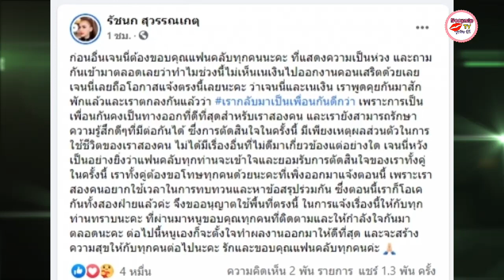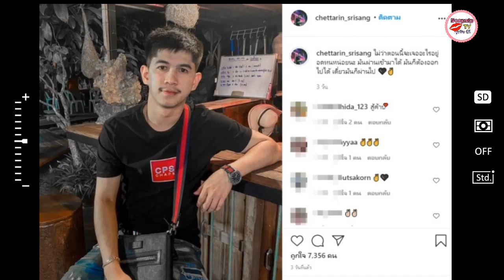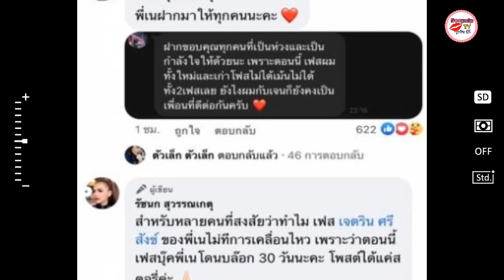เลิกฟ้าผ่า! เจนนี่ ได้หมดถ้าสดชื่น ประกาศเลิก เนเงิน ผ่านเฟสบุ๊ค